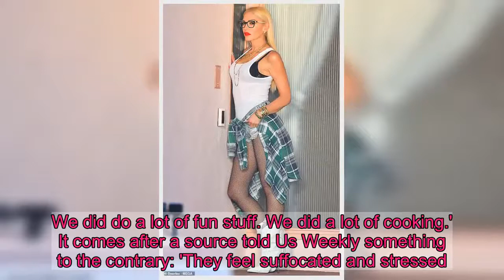Gwen Stefani sizzles in Daisy Dukes as she models LAMB eyewear line